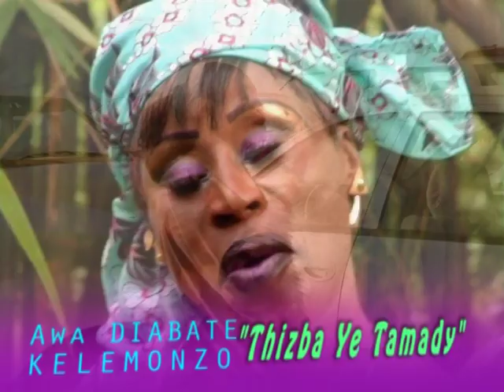CLIP OFFICIEL de THIEBA YE TAMADY par BEN BD PROD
L'artiste Hawa Kélémonzon Diabaté est une artiste griotte de source de Kita Briko et la petite fille de Kélémonzon Diabaté et la fille de Ben cherif Diabaté de L'ORTM et de la grande cantatrice du Mali Kandia Kouyaté et la star Hawa Kélémonzon diabaté est trop aimé dans le Mali et dans l'Afrique de l'Ouest et elle ce trouvé dans les grandes concerts et festival donc voilà une clip Officiel dans THIEBA YE TAMADY pour vous les fans avec le soutien de son LABEL Universel BEN BD PRODUCTION INTERNATIONALE aux contacts: 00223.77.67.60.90 ou 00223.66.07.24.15 ou par E-mail : /